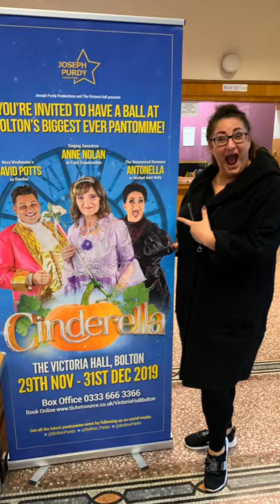I’m not your normal panto villain my social media followers are touching 2 million!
Ha ha ha ha ha ... just letting you all know I’m absolutely fine just bit busy being EVIL 🦹‍♀️